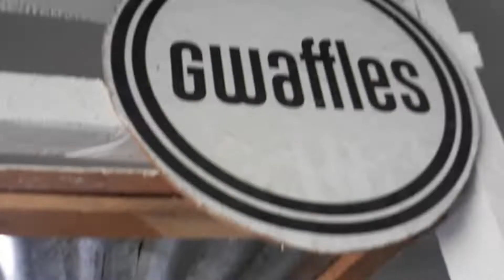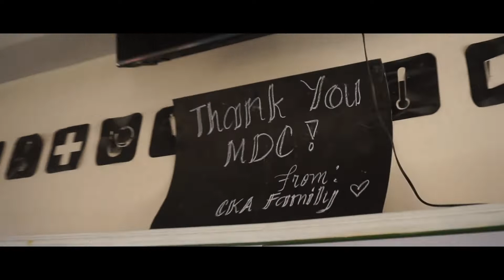VLOG 17: BACS Meet 2019 Day 2-4 | October 22-24, 2019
Hey everyone! This is Day 2-4 of BACS Meet 2019 last October 22-24, 2019. Most of the footage here are from the ALMA Contests since I am the ALMA coach. :) The very exciting basketball championship, in which CKA became the CHAMPION is also included in this vlog. Congratulations, CKA Royals Basketball Team! :D

And by the way, CONGRATULATIONS ONCE AGAIN TO US CKA ROYALS for winning as 9th runner up out of 26 schools during the BACS Meet 2019! :D